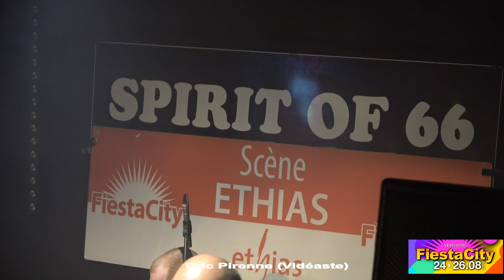TILL DAWN - NO HATE TO HAVE (FIESTA CITY 2018)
cliquez sur le lien si vous voulez en savoir plus sur le groupe